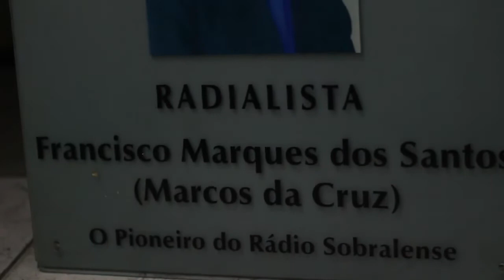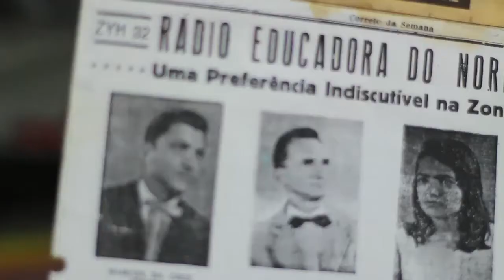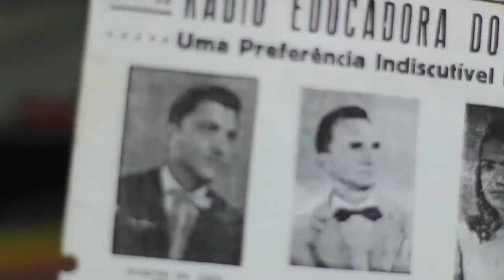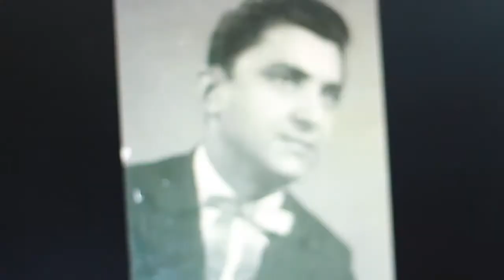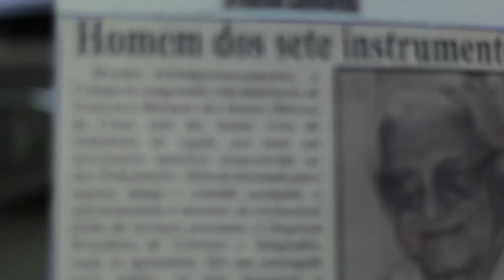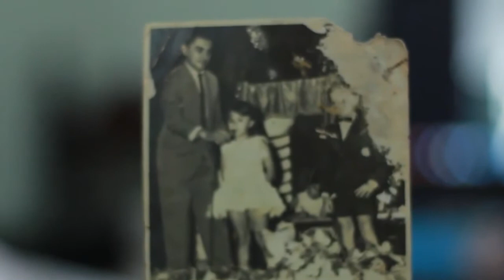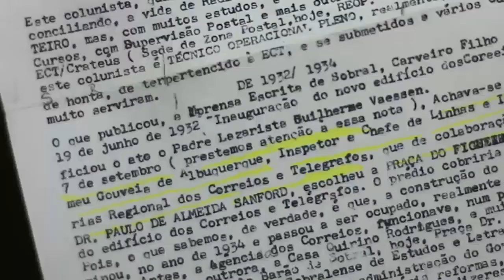História da Radionovela em Sobral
Conheça a história das rádionovelas que aconteciam em Sobral e seu mentor, o saudoso Marcos da Cruz. Fonte: Sidney Almeida